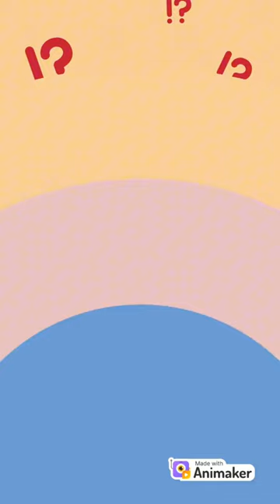Ozempic for Weight Loss?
This video analyzes the use of the drug Ozempic, also known as semaglutide, for weight loss purposes. This drug is known for its use in the treatment of type 2 diabetes but has become recognized, through social media popularity, for its effects on weight loss. While weight loss is a
possible side effect of using Ozempic due to a patient’s suppression of appetite, among other symptoms, there have been no studies done to support this as a healthy effect in the general population. It is also not FDA-approved for this purpose.

This video was made by McMaster University students Kosheen Mehndi Ratta, Sumaiya Iqbal, Rachel Serrao, and Varshaa Srivel in collaboration with the Demystifying Medicine McMaster Program.

This video is provided for general and educational information only. Please consult your healthcare provider for information about your health.

References:
Bonneau, C. (2022, September 13). Ozempic is not a weight loss drug - despite what social
media users suggest. HealthMatch.

UC Davis Health. (2023, September 13). Ozempic for weight loss: Does it work, and what do
experts recommend?. Cultivating Health.
t-do-experts-recommend/2023/07#:~:text=Ozempic%2C%20known%20generically%20as%20se
maglutide,the%20pancreas%20make%20more%20insulin.

Blum, D. (2022, November 22). What is Ozempic and why is it getting so much attention?. The

Duboste, O., & Huet, N. (n.d.). Tiktok turned a diabetes drug into a weight loss hit. is it safe?.
Euronews.
lobal-diabetes-drug-shortage-and-health-c

Semaglutide for weight loss - what you need to know. UCLA Health System. (n.d.).